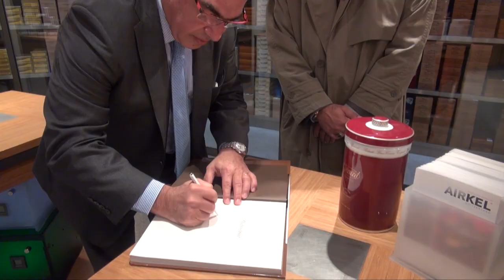My visit to Gerard cigars Geneve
My visit to Gerard cigars Geneve  and see my friend Vahé Gérard .

Welcome to the world of Gérard GENEVE .

Member Area
Private Bank of Cigars
Cigars
Collectors
Accessories

Boutique - Grand Hôtel Kempinski, Quai du Mont Blanc 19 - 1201 Genève - Suisse
Administration - 34 Rue Plantamour - 1201 Genève - Suisse